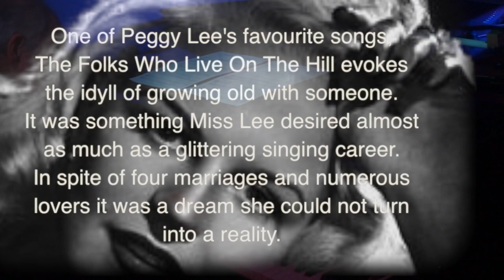The Folks Who Live On The Hill (Peggy Lee) by Sarah Moule & Simon Wallace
To see my new videos SUBSRIBE, CLICK THAT BELL and ALLOW NOTIFICATIONS! Thanks

Peggy Lee's favourite song, The Folks Who Live On The Hill (Jerome Kern/Oscar Hammerstein II).  First introduced by Irene Dunne in the 1937 film 'High, Wide, and Handsome' then recorded that year by Bing Crosby for Decca.  It has become particularly associated with Peggy Lee, who sang it on her 1957 album The Man I Love. Lee's performance was conducted by Frank Sinatra with orchestrations by Nelson Riddle.  Sarah Moule performs a show about Peggy Lee and has also made five critically acclaimed CDs introducing new songs by American lyricist Fran Landesman and Welsh composer Simon Wallace (playing piano on this video).